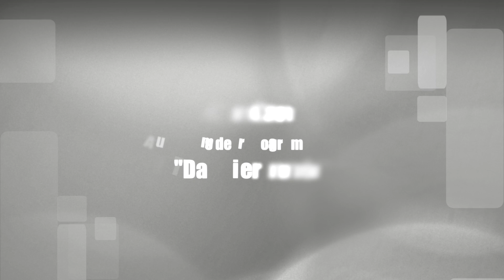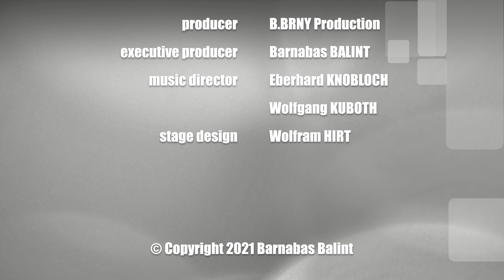Can Can - aus "Das Tier in mir"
Can Can by Jacques Offenbach from our concert program "Das Tier in mir".